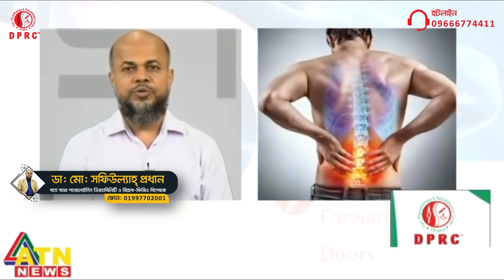২ মিনিটে কোমর ব্যথা কেনো হয় ও চিকিৎসা || Back Pain Treatment || Rehabilitation